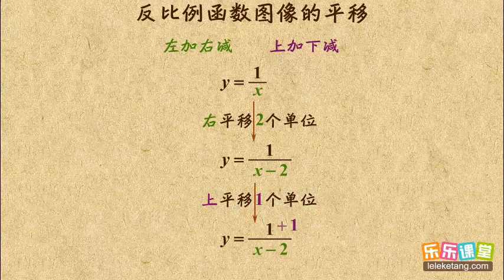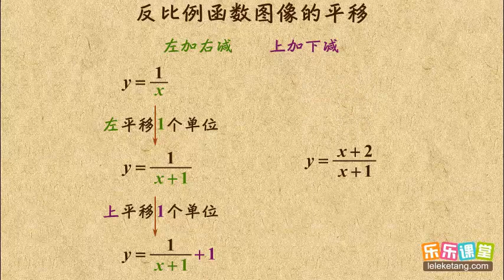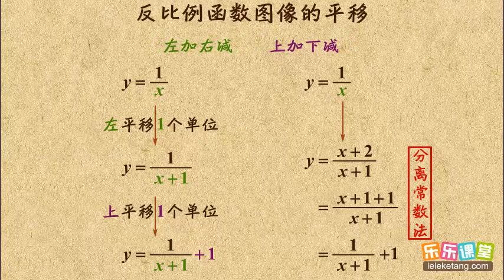05 具体函数图象的平移 函數的表示方法 高中數學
05 具体函数图象的平移  函數的表示方法  高中數學